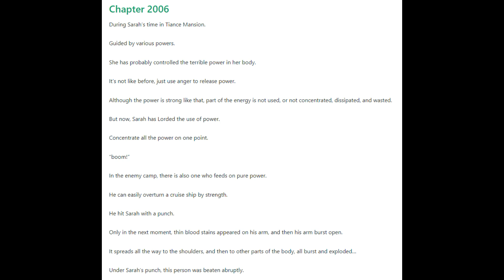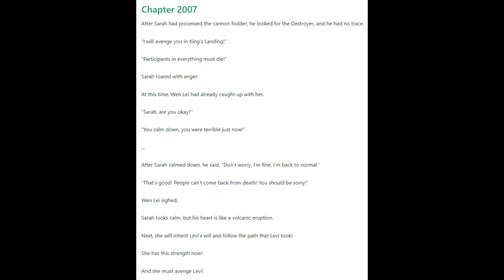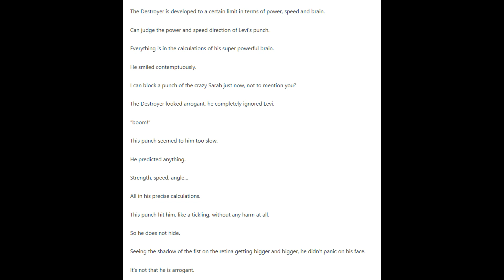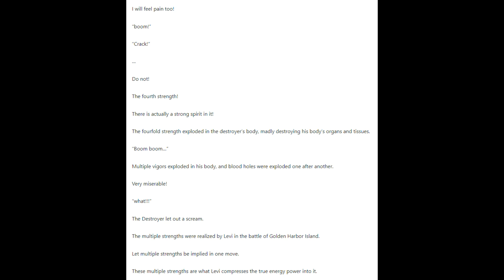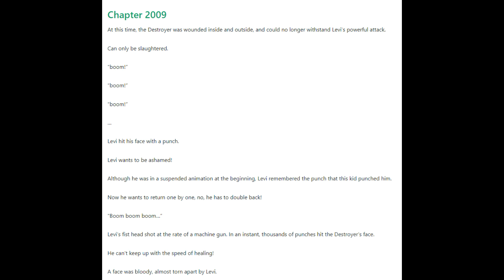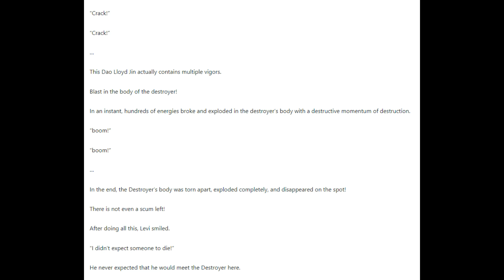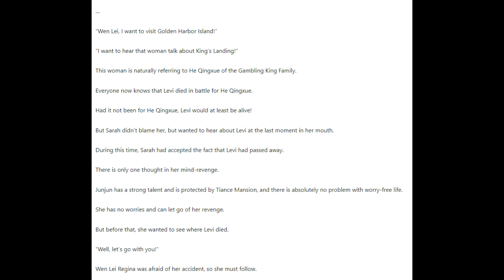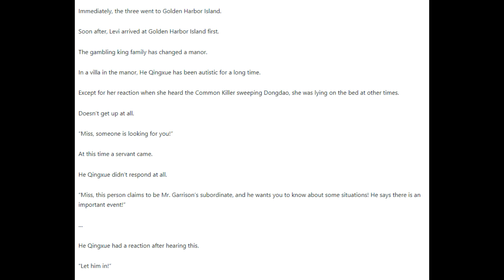The Protector Chapters 2006 - 2010